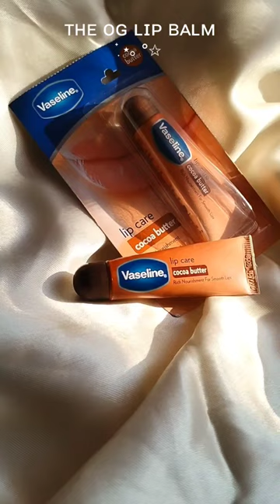Vaseline cocoa lip balm